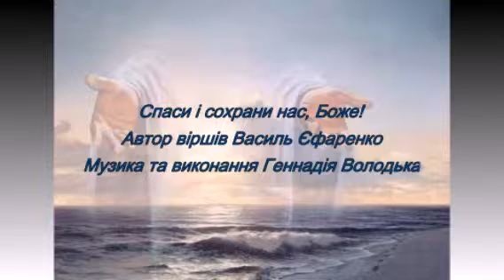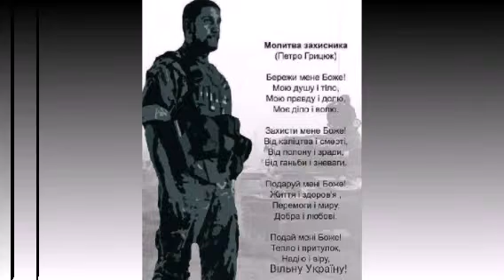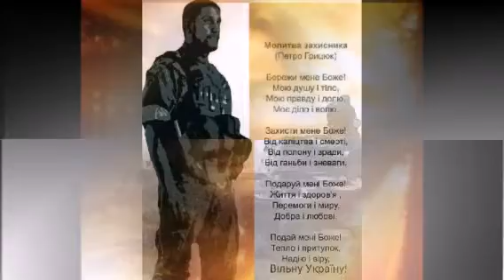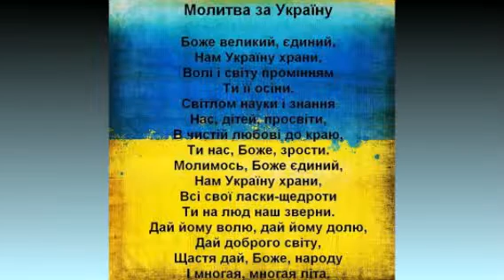Спаси и сохрани нас, Боже!